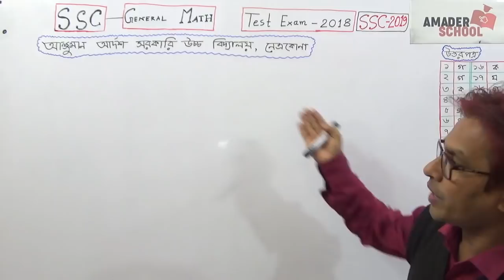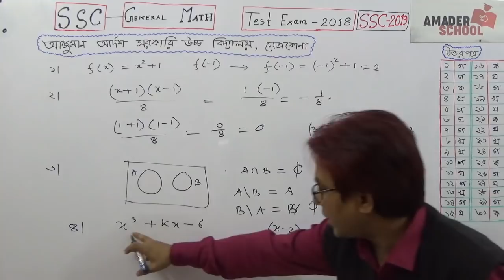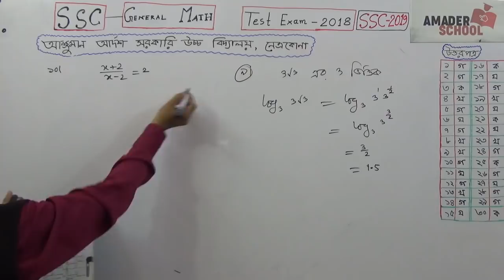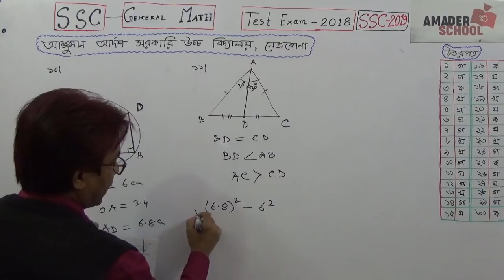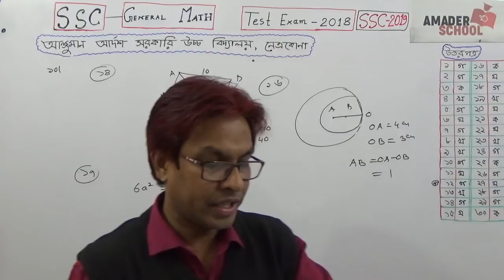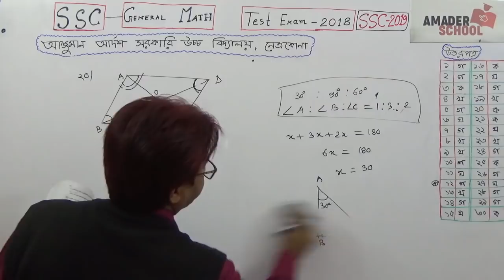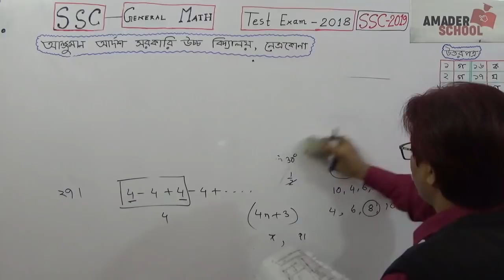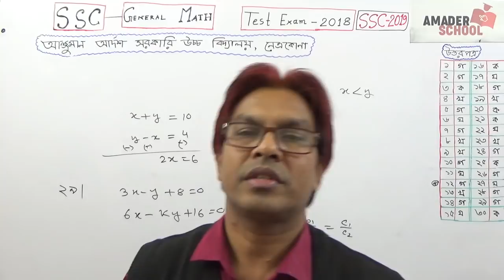SSC G.Math/MCQ(Solve) Test Exam-2018[Anjuman Adorsho Gov.High School,Netrokona..